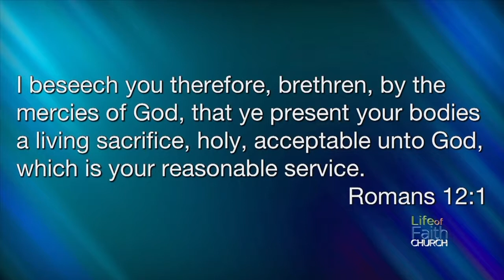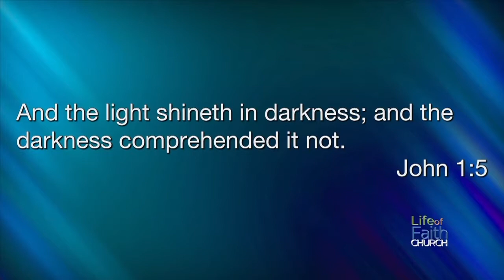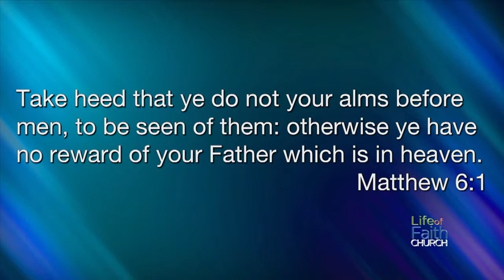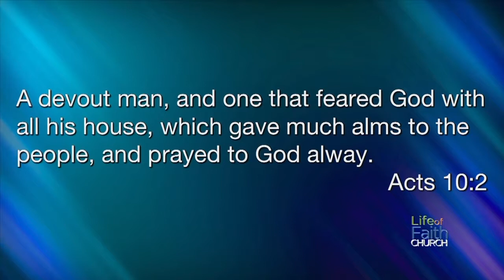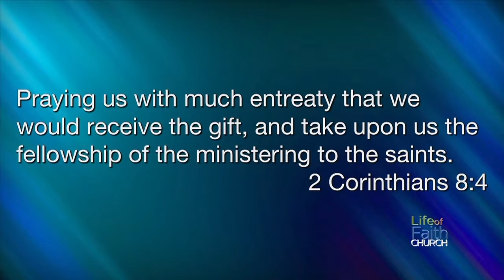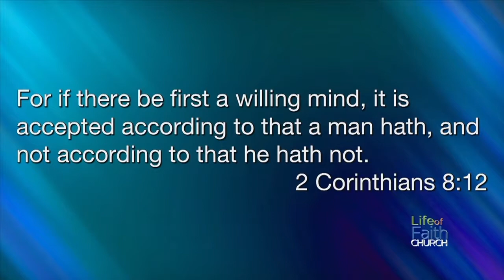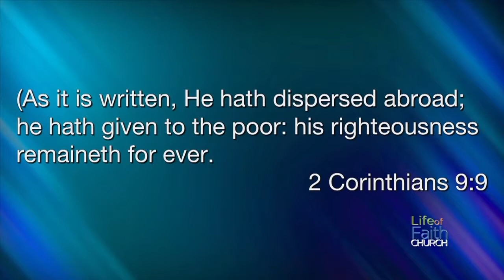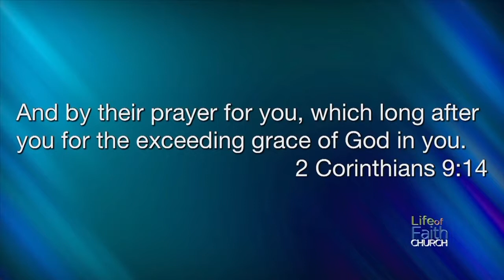First Things First 4: Abound in This Grace Also